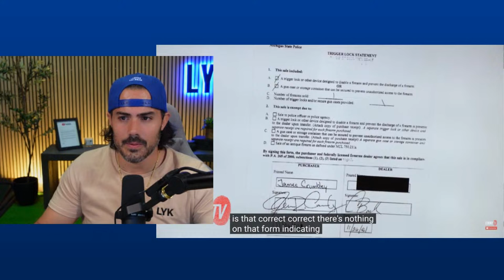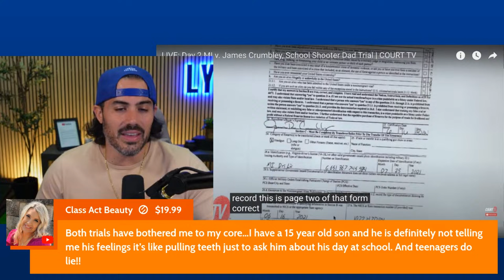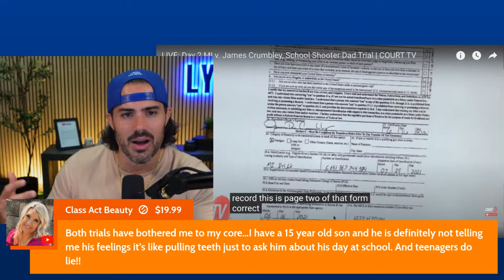LIVE! Lawyer Reacts: Crumbley Trial Day 2 - So Many Speaking Objections - And Let's Compare Defenses